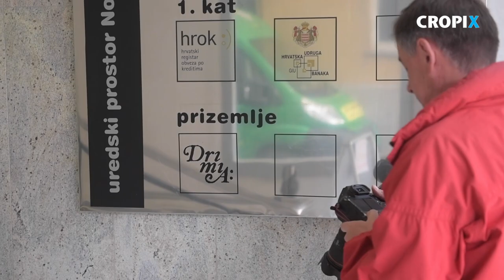U velikoj akciji USKOK-a privedena Ana Karamarko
Zagreb, 200520.
Nova Ves.
U sklopu velike akcije USKOK-a uhicena je Ana Karamarko, supruga bivseg dopredsjednika vlade i predsjednika HDZ-a Tomislava Karamarka. Osim nje u tijeku su uhicenja jos 30-ak ljudi.
Snimio: Goran Mehkek / CROPIX